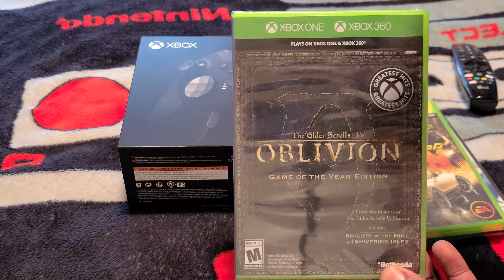New Pick Ups